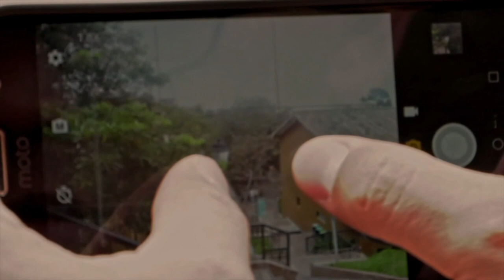7 Tips para grabar con smartphones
00:23 Orientación horizontal
00:39 Consejos para usar tu cuerpo como estabilizador de la cámara
00:49 Imágenes de apoyo
01:20 Reglas de composición
01:38 Control de la iluminación en celulares
02:00 Usa modo manual

Te damos 7 consejos basicos para mejorar las grabaciones con tu smartphone.